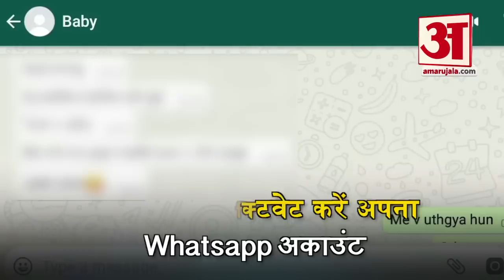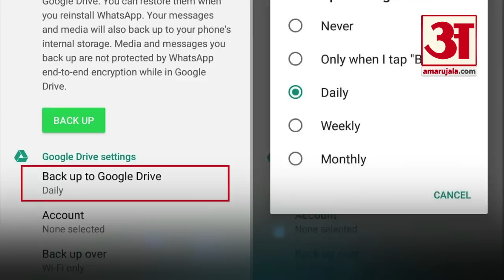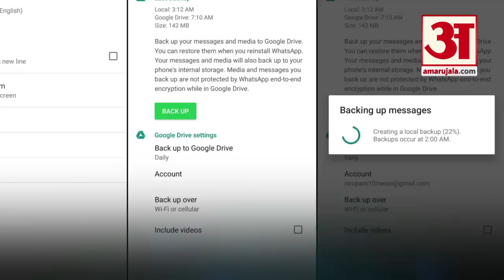फोन खो जाने पर इस तरह रखें अपनी Whatsapp चैट सुरक्षित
अगर स्मार्टफोन खो जाए तो सबसे बड़ी समस्या होती है कि आपकी व्हाट्सऐप चैट कोई न पढ़ ले। इससे आपकी पर्सनल लाइफ के बारे में किसी को भी जानकारी हो सकती है। अगर आपका स्मार्टफोन खो जाए और आप अपनी पर्सनल व्हाट्सऐप चैट किसी की नजरों में नहीं आने देना चाहते हैं तो आपको फॉलो करने होंगे कुछ टिप्स।